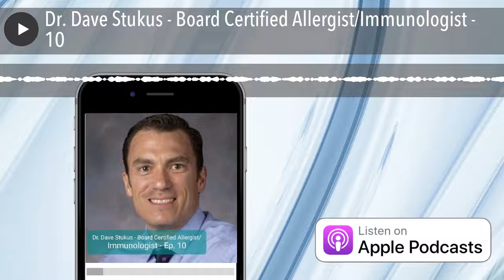Dr. Dave Stukus - Board Certified Allergist/Immunologist - 10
David Stukus, MD, Professor of Clinical Pediatrics. Director, Food Allergy Treatment Center. Associate Director, Pediatric Allergy & Immunology Fellowship Program. Nationwide Children's Hospital and The Ohio State University College of Medicine.
Host of AAAAI podcast (American Academy of Allergy Asthma & Immunology). We cover all earthly things allergy related as well as some off world things. Be sure to follow Dr. Dave's
Twitter and Instagram handle @AllergyKidsDoc